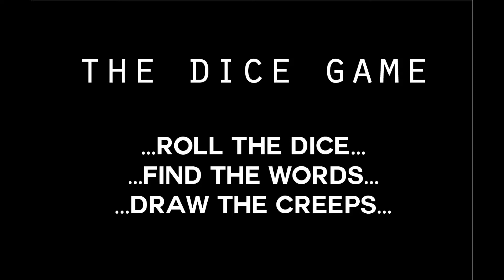The Dice Game - #1 - Babies, Pyramid, Rocks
So I had this idea to do this random rolling and creep drawing game. I thought it would come up with some weird combinations of creeps to draw.

I think in this one, total time was a little over 2 hours of pencil drawing.

This is the first of hopefully many more to come. Hope you enjoy.